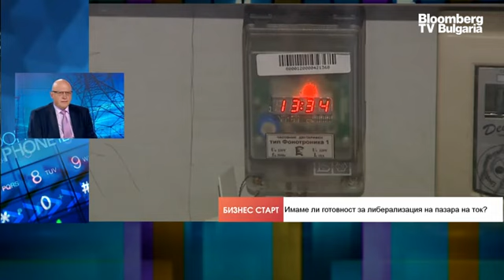Евтиният ток вече не е през нощта, а на обяд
Пазарът на електроенергия в България отбеляза първите си продължителни нулеви и отрицателни цени на тока през уикенда, като основната причина е топлото време и обилното слънцегреене. Това коментира проф. Валентин Колев, председател на Българската браншова камара на енергетиците (ББКЕ), в предаването "Бизнес старт" с водеща Роселина Петкова.

"Това не е аномалия - това е нормален процес при положение, че голям процент от генериращите мощности са нерегулируеми. Причината за нулевите цени са недобре представените графици от страна на производителите на електрическа енергия, особено от фотоволтаици... Ако тези графици са правилно прогнозирани от производителите, търговците ще се свършат работата с балансирането на системата."